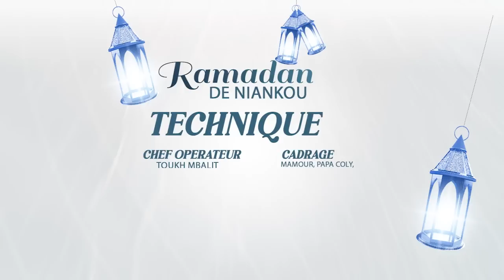RAMADAN DE NIANKOU épisode 5